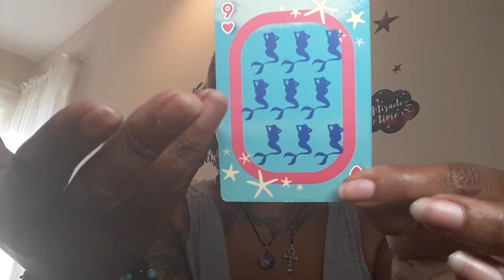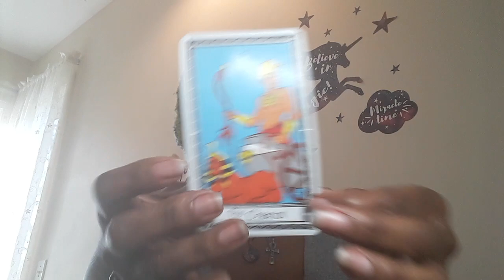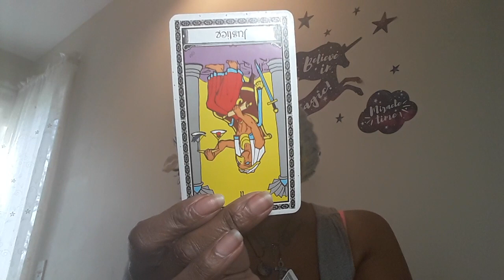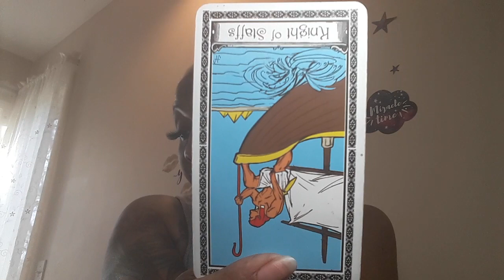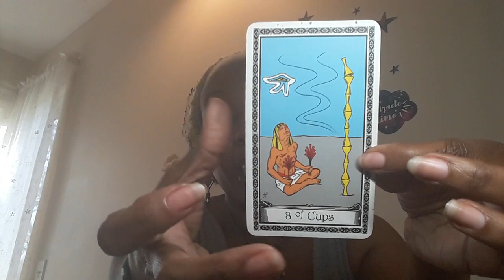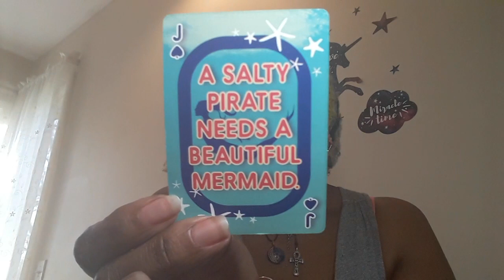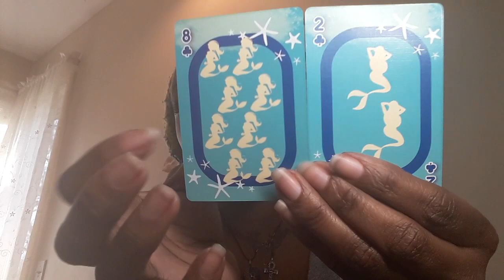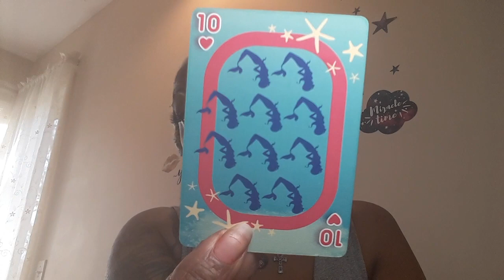VIRGO~BYE BYE B*TCH I'M GONE~EARTH SIGNS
EARTHSIGNS

EARTH SIGNS-VIRGO

30min$30 all reading phone and Skype only please email before paying booking